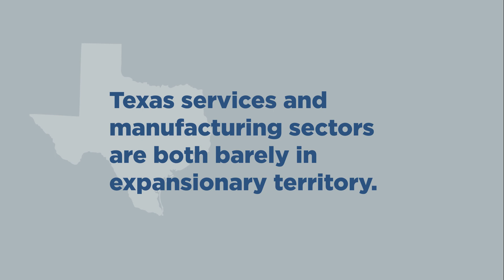Texas Economy 360: February 2023